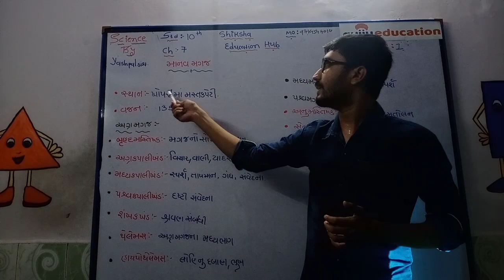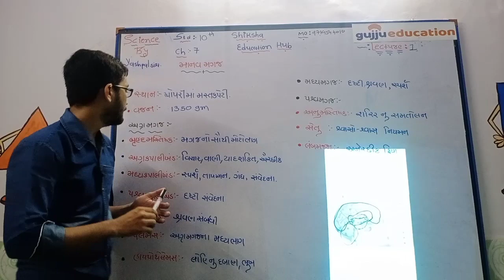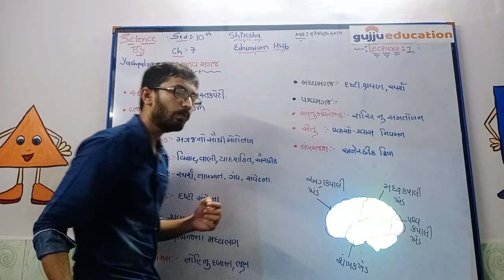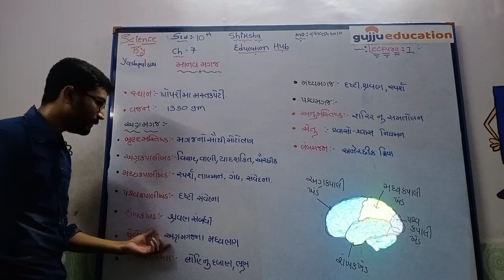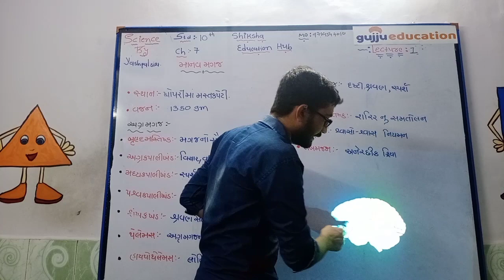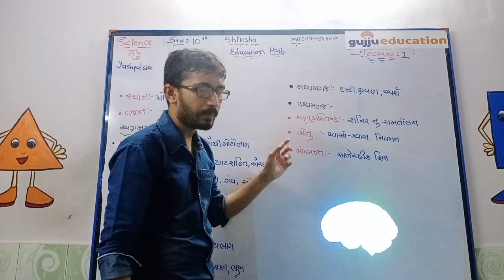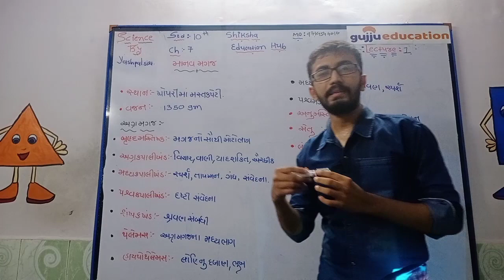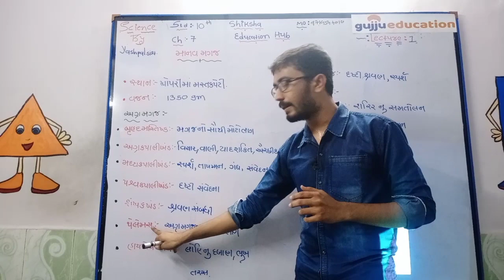Std:10 |ch:7 | માનવ મગજ |science by Yashpalsinh Chudasama |gujju Education | Shiksha Edu Hub